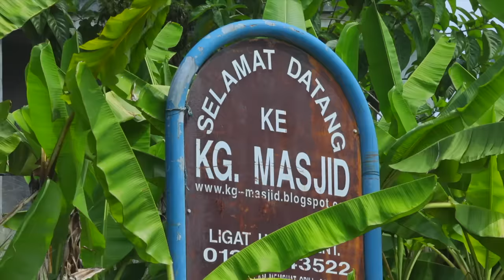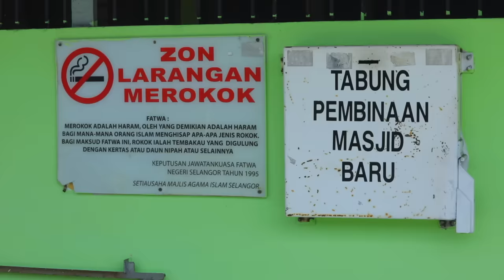Sejarah Masjid Jamek Pekan Sungai Buloh